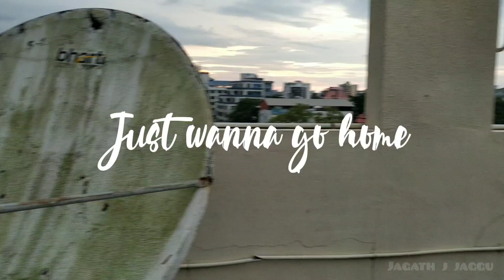I'm so tired.. lyrics video Lauv & Troye sivan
Lyrics video by jagath j jaggü